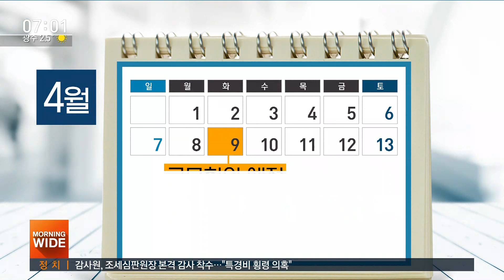청와대, '8일 임명' 강행할 듯…야당 "조국, 국회 나와라" / SBS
청와대가 박영선.김연철.진영 세 사람의 장관 후보자 청문보고서를 국회에 다시 요청하면서 어찌 되든 임명하겠다는 뜻을 내비쳤습니다. 자유한국당은 박영선, 김연철 두 후보자는 절대 안 된다며서 내일(4일) 조국 민정수석에 국회 출석을 요구하고 나섰습니다.